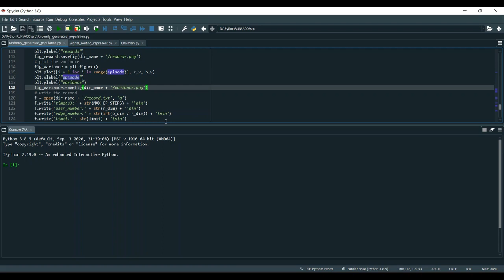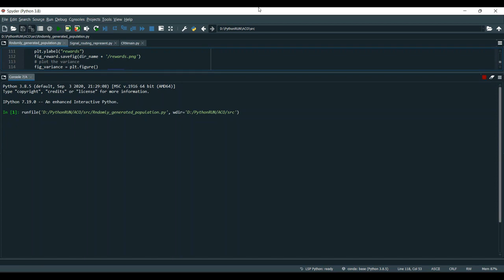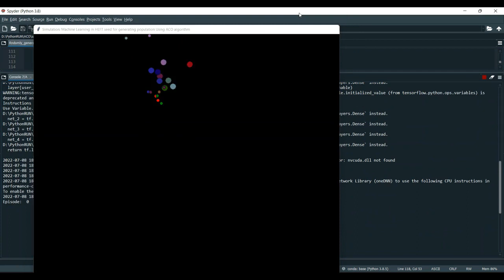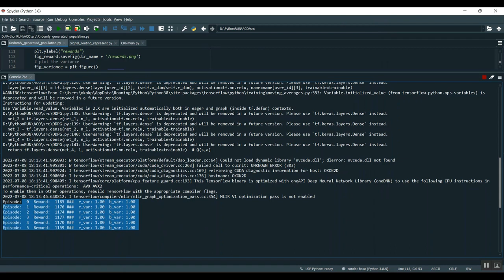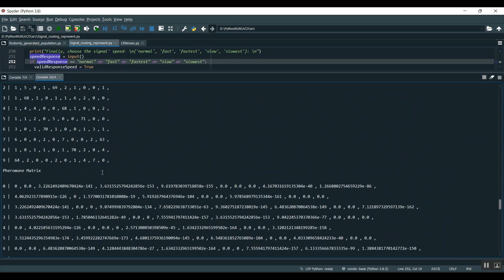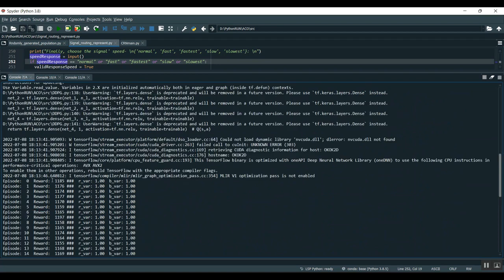Energy Efficiency Optimization and Dynamic Mode Selection Algorithms for D2D Communication Under Het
IEEE PROJECTS 2024 TITLE LIST

* Complete Source Code
* Complete Documentation
* Complete Presentation Slides
* Flow Diagram
* Database File or Dataset
* Screenshots
* Execution Procedure
* Video Tutorials
* Supporting Softwares

Support Specialization
* 24/7 Support
* Ticketing System
* Voice Conference
* Video On Demand
* Remote Connectivity
* Document Customization